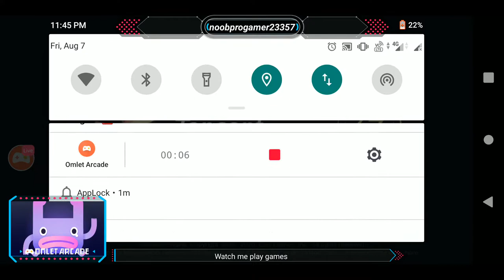Watch me stream PUBG MOBILE on Omlet Arcade!